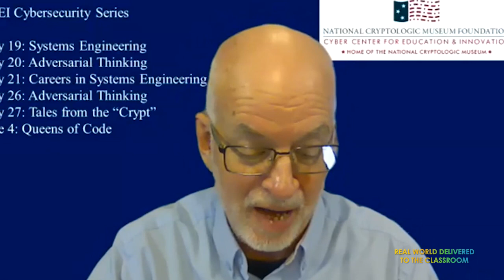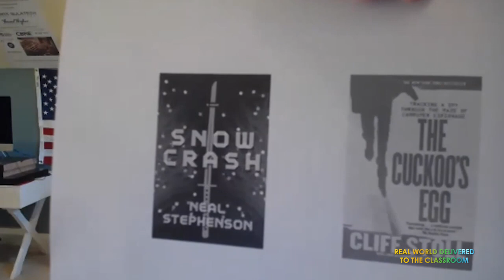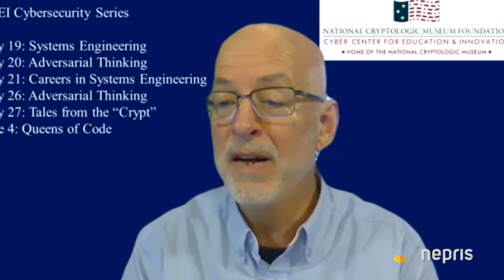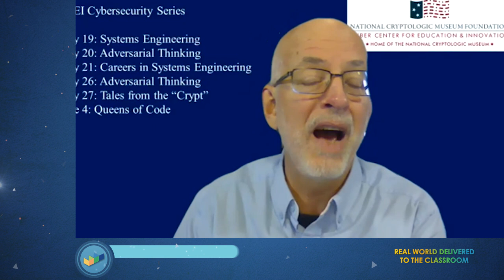Cybersecurity Principles: Data, Privacy, & Trust - with Ron Gula (NCF CyberChats)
Ron Gula of Gula Tech Adventures presents this NCF CyberChats session based upon a section of the Cybersecurity Curriculum Guidelines that emphasizes the primary cybersecurity principles, the CIA triad, and how to question assumptions as the basis for establishing trust in cybersecurity.